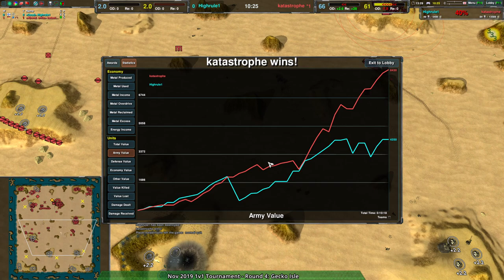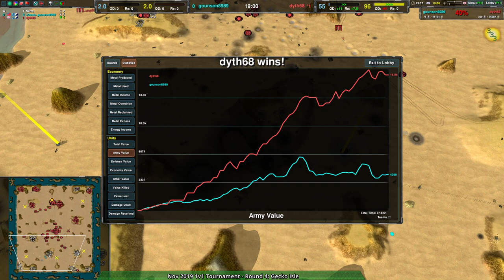2019/11/02 1v1 Tournament Round 4 - Zero-K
Tournament (Groups 13, 16, 14)

Game 1: (1:12) Highrule1(Sh) vs katastrophe(Cl) on Gecko Isle 1.1

Game 2: (13:57) Kingstad(Cl) vs psaniac(Gs) on Gecko Isle 1.1

Game 3: (15:48) gounson8989(Cl) vs dyth68(HT) on Gecko Isle 1.1